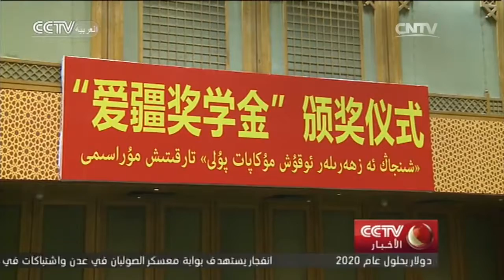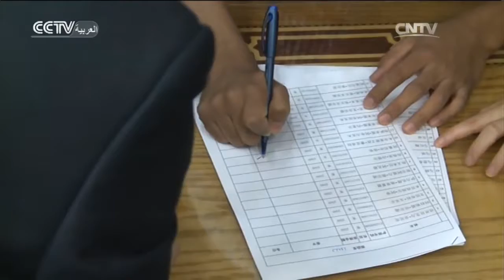منح دراسية بعنوان "حب شينجيانغ" للطلاب المتفوقين الموفدين من شينجيانغ الصينية إلى مصر